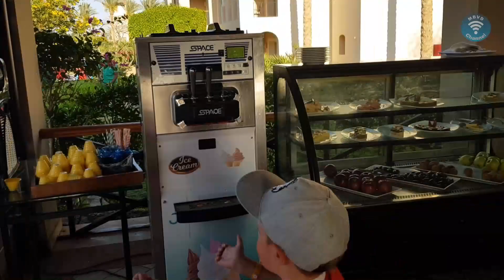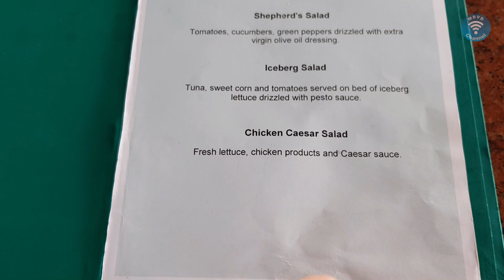Jaz Mirabel Beach - Coral Bar and Snacks menu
Coral bar at Jaz Mirabel Beach, Sharm el-Sheikh, Egypt. Snacks menu.